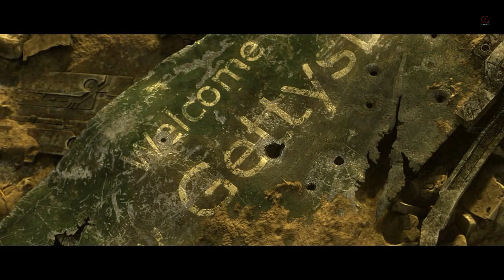StarCraft II Wings of Liberty Episode 1 ARTIFACT Mission The Moebius Factor Part 16 Gameplay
Four years after the Brood War, the Dominion is once again the dominant Terran power in the Koprulu sector. News reports reveal that in the four years since the end of the Brood Wars, the standing Dominion military forces have been reduced and defense budget has instead been diverted to hunting down rebel forces that operate against the Dominion. For reasons unknown, Kerrigan gathered the swarm at Char and then vanished from sight. With the Zerg gone, the Protoss have once again taken a passive role in the galaxy.

BTC    ► bc1qys5d6ztg74uwqqg0232m3f0tugexwfflrcvu4e
ETH    ► 0xe1Bd90EDDD90886c6663d80512BAe40E7225121d
DOGE   ► DSHGDWbGspZckaRBiVgX8HZ2ttMkNuqwno